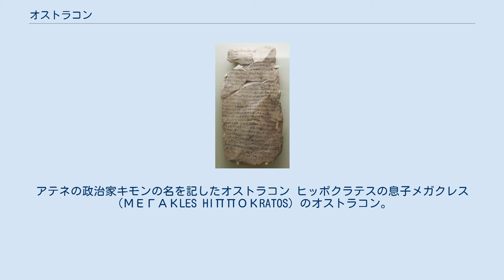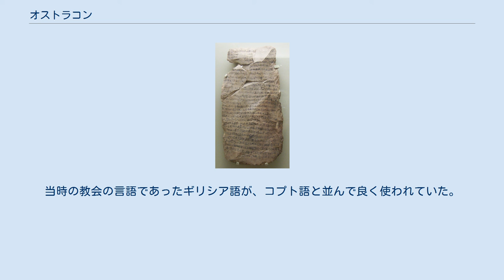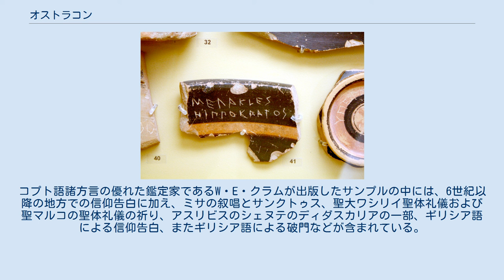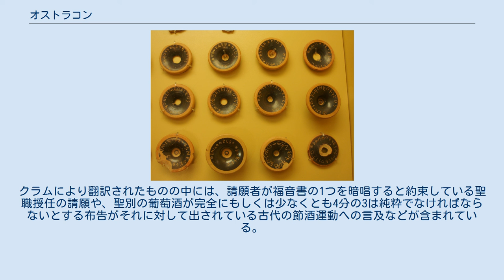オストラコン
アテネの政治家キモンの名を記したオストラコン ヒッポクラテスの息子メガクレス（ΜΕΓΑΚLES HIΠΠΟΚRATOS）のオストラコン。
アテナイのアッタロスの柱廊内にある古代アゴラ博物館にて展示 古代ギリシアの陶片追放用の投票オストラコン オストラコン（古代ギリシア語: ὄστρακον ostrakon, 複数形 ὄστρακα ostraka）は陶器もしくは石のかけらである。
通常は花瓶やその他の土器の破片である。
オストラコンには言葉やその他の何かが刻まれ、それが使われていた時代に関する考古学的な手掛かりとなる場合がある。
オストラコンという言葉は「貝殻」もしくは投票用紙のようにして使われる陶片を意味するギリシア語ostrakonから来ている。
 アテナイでは、投票を行う市民は陶器の破片に人物の名前を書くか刻むかした。
社会のあるメンバーの追放の意思決定を行う際には、市民は陶片に追放対象の名前を記すことで投票を行った。
票が数えられ、ある人物に多数の票が集まるとその人物は都市から10年間の追放となり、ここから「陶片追放」（オストラキスモス）という言葉が生まれた。
 宰相カイ宛ての4通の公式な手紙のうち1通をヒエラティックで石灰岩のオストラコンに書写したもの 古代エジプトでは、滑らかな表面を持つものならあらゆるものが書き物に使われた。
通常は廃棄されるものであるためオストラコンは安価で簡単に手に入るので、メッセージ、レシピ、生徒の練習やノートといった一時的な性質の書き物にしばしば用いられた。
陶器の破片、石灰岩の薄片、その他の岩石の薄い破片などが用いられたが、石灰岩の破片は薄片になりやすく色も明るいので最も一般的であった。
オストラコンは大抵は小さなもので、数語だけ、もしくは小さな絵がインクで書かれていたが、デイル・エル・メディーナの職人センネジェムの墓には『シヌヘの物語』が刻まれた巨大なオストラコンがあった。
 エジプト学ではオストラコンは極めて重要なものである。
その物理的な性質とエジプトの気候とが相俟って、他の文明では失われてしまったような平凡で日常的なテクストが温存され、これらは図書館で保存されるような文芸的な論文の類よりも優れた日常生活の証言となることも多かった。
 1964年から1971年にかけて、ブライアン・エメリーはイムホテプの墓を求めてサッカラで発掘を行った。
代わりに、動物のミイラが納められた広大な地下墓地が発見された。
150万羽ものトキ（並びに猫、犬、羊、ライオン）が埋葬された巡礼の地であったものと思われる。
この紀元前2世紀の遺跡からは、巡礼者たちが奉納したものと思われる膨大な陶片が出土した。
 この発掘で、「セベンニトスのホル」という名の書記官により作られた「夢のオストラカ」（オストラコンの複数形）が発見された。
トート神への改宗者であったホルは北の地下墓地の入口にあったトートの聖所のすぐ近くに住み、依頼者に助言をし元気づける、今で謂うセラピストのような仕事をしていた。
ホルは神に霊感を与えられた夢をオストラコンに記録したのである。
「夢のオストラカ」は陶器や石灰岩の破片にデモティックで書かれた65のテクストである。
 聖書考古学上で有名なオストラコンが以下の場所から発見されている―― 加えて、マサダで引かれた籤はオストラコンであったと考えられており、それと思われる若干の陶片も発見されている。
 2008年10月に、イスラエルの考古学者ヨセフ・ガーフィンケルは、ガーフィンケルによれば既知の最古のヘブライ語のものであるというテクストを発見した。
このテクストはオストラコンに書かれていた。
ガーフィンケルはこの破片はおよそ3000年前、旧約聖書のダビデ王の時代のものであるとしている。
放射性炭素年代測定および陶芸の分析から、このテクストは死海文書よりも1000年ほど古いものと考えられる。
文章はまだ解読されていないが、王、奴隷、判事などといった一部の語は翻訳されている。
この陶片はエルサレムの南西20マイルに位置する、聖書時代のイスラエルで最古の既知の武装都市であるエラ要塞から発見された。
 キリスト教の文書の中にはオストラコンとして残存しているものもある。
19世紀後半に、7世紀のものと思われるギリシア語とコプト・エジプト語で書かれた20のオス...